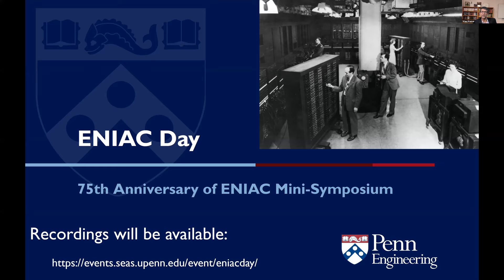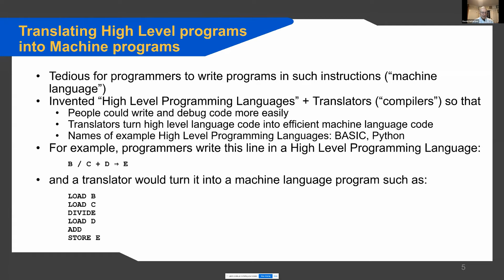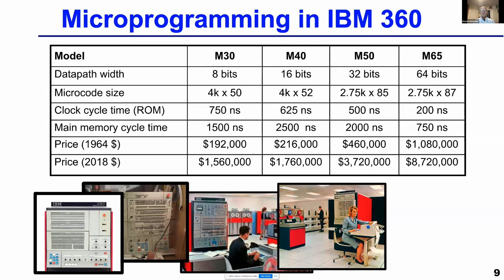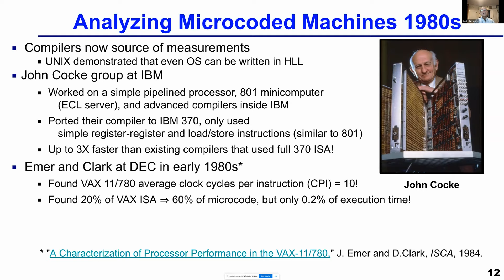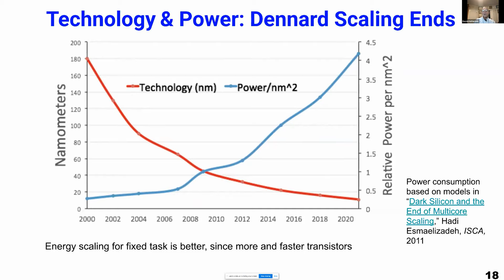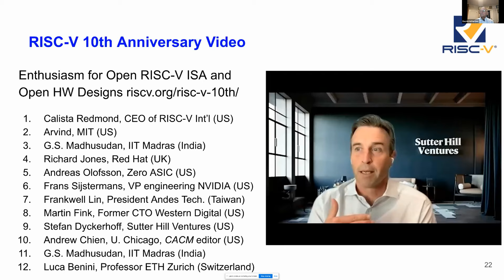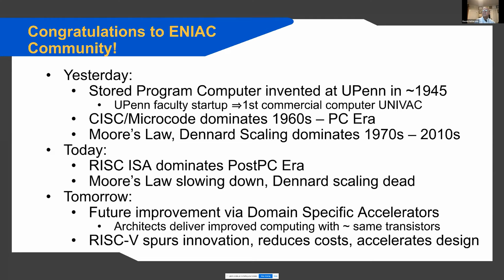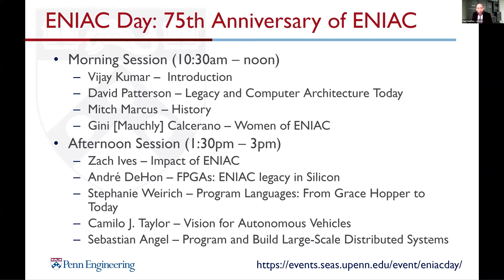ENIAC Day Webinar: Dean Vijay Kumar and Professor David Patterson Kick off the Celebrations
Vijay Kumar, Nemirovsky Family Dean and Professor at Penn Engineering, gives an introduction to ENIAC day and David Patterson, Pardee Professor of Computer Science, Emeritus at the University of California at Berkeley, speaks about the legacy of the ENIAC and its impact on computer architecture today. This video is comprised of lectures one and two of nine total lectures in the ENIAC Day series.